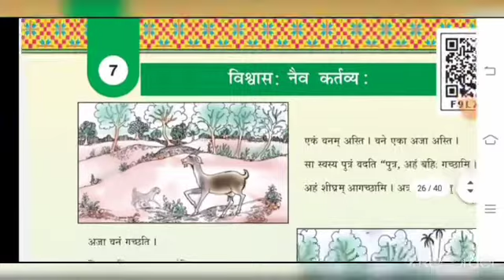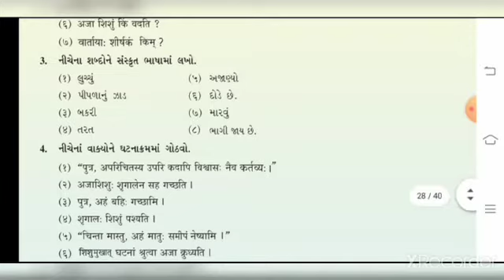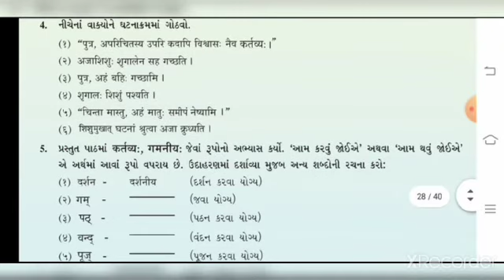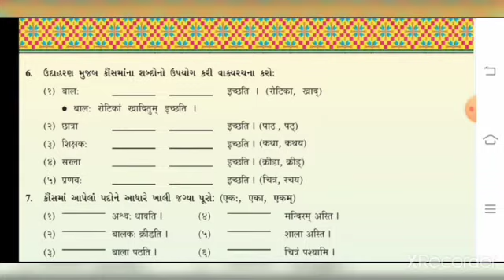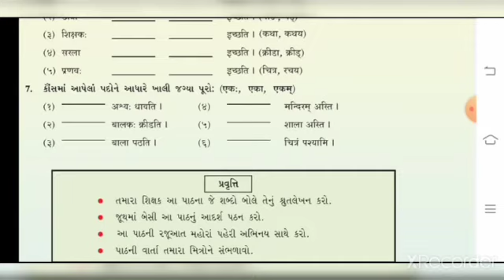DATE 10 10 20 STD 7 CH 7 SANSKRIT PART 2 SWADHYAY